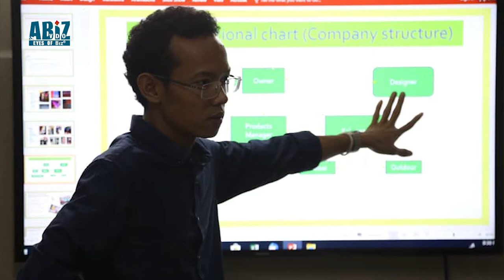Entrepreneurs are not easy, but we will be even harder if we do not work hard.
អ្នករកស៊ីពិតជាមិនស្រួលទេ តែយើងនឹងរឹតតែពិបាក បើយើងមិនប្រឹងរក។ ហើយជាអ្នករកស៊ី ត្រូវហ៊ានទទួលខុសត្រូវ៕